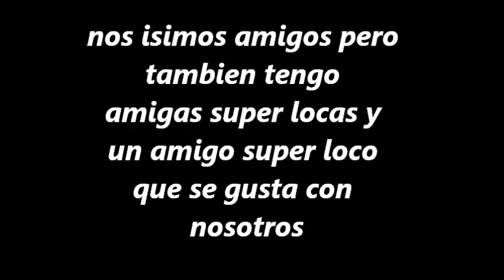trailer embarazada a los 17